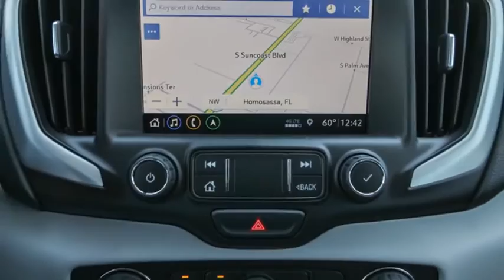2020 GMC Terrain Ocala, The Villages, Brooksville, Chiefland, Homosassa FL N20398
Summit White  2020 GMC Terrain available in Homosassa, Florida at Eagle Buick GMC. Servicing the Ocala, The Villages, Brooksville, Chiefland, FL area.